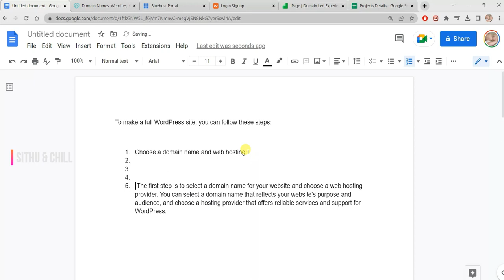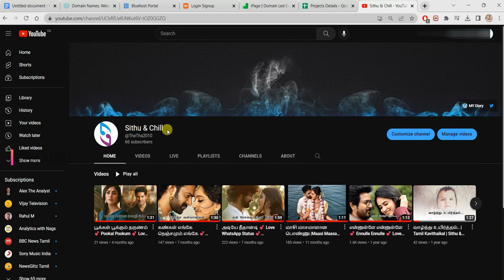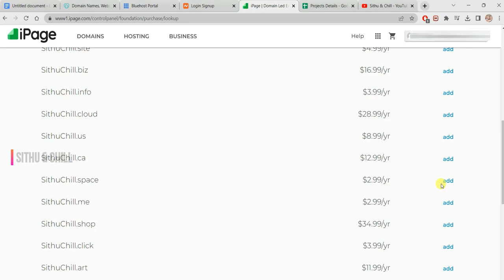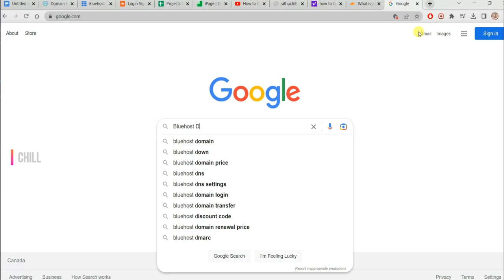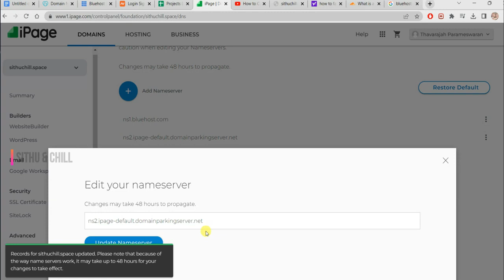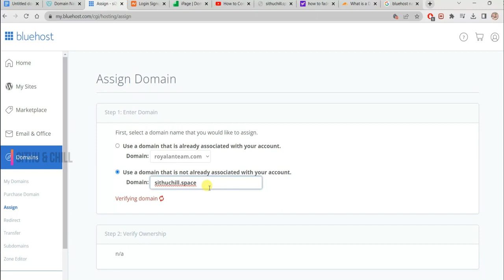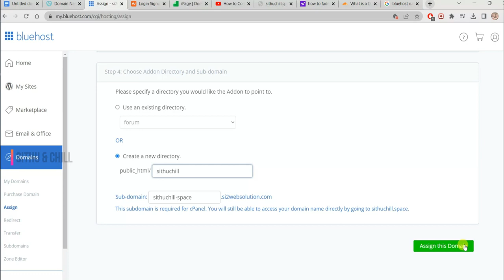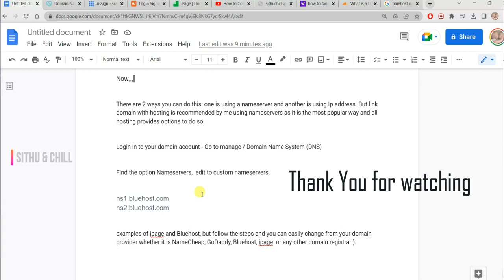You want to develop WordPress website easily - 2023 (Step by Step)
WordPress is a free and open-source content management system (CMS) that is used to create and manage websites. It was first released in 2003 and has since become one of the most popular CMS platforms on the web.

WordPress is written in PHP and uses a MySQL database to store content. It can be installed on a web server, either as part of a web hosting service or on a self-hosted server.

In this tutorial we cover how to Connect Domain with Hosting step by step

Step 1 : Choose a domain name and web hosting:
📌 The first step is to select a domain name for your website and choose a web hosting provider. You can select a domain name that reflects your website's purpose and audience, and choose a hosting provider that offers reliable services and support for WordPress.

Step 2: How to Connect Domain with Hosting (Easy method)

📌There are 2 ways you can do this: one is using a nameserver and another is using Ip address. But link domain with hosting is recommended by me using nameservers as it is the most popular way and all hosting provides options to do so.

📌Login in to your domain account - Go to manage / Domain Name System (DNS)  Find the option Nameservers,  edit to custom nameservers.
If you select  hosting Bluehost nameserver : ns1.bluehost.com, ns2.bluehost.com

00:00 Introduction
00:42 How to select or buy a domain name
06:19 How to change Name Server
08:44 How to assign a domain in my hosting